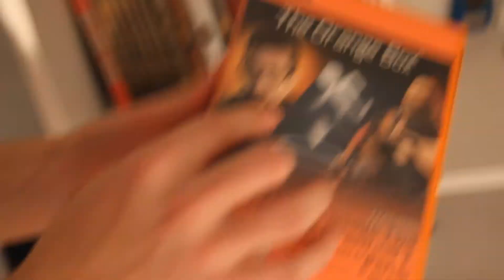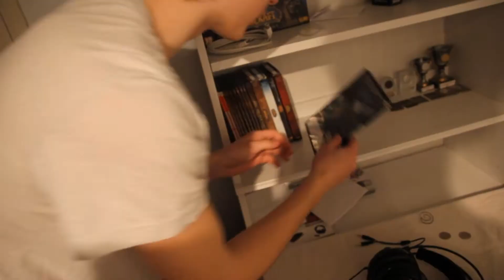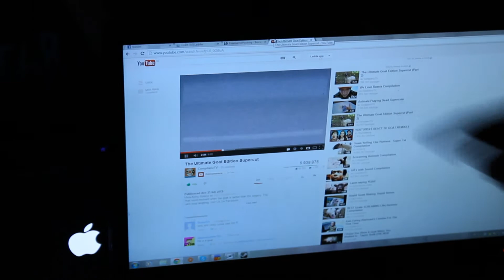Swedish Steelseries Gaming gear review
Daniel berättar om gaming gear och idag inriktar han sig mestadels på Steelseries kollektionen.
Daniel visar även upp några av de senaste spelen och talar om för och nackdelar med dessa.